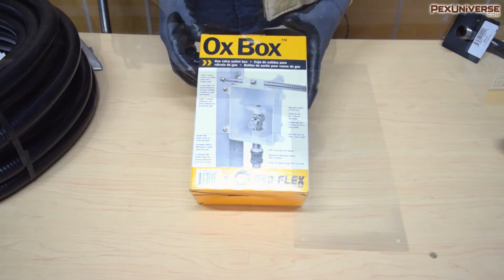ProFlex CSST: How to Make Connection + Accessories and Equipment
About PEX Universe:
PEX Universe (aka PEX-U) is a leading industrial equipment supplier offering high quality heating and plumbing solutions for real life professionals, homeowners + DIYers. The mission of the brand is to equip and empower consumers by providing the best products for heating and plumbing, delivering the most authentic customer service, and offering the most competitive prices available online. PEX Universe was established in 2004, and is based in Brooklyn, NY.

In the last video we went over the basics of CSST and how it compares to black iron pipe for supplying gas.  Now I want to talk specifically about Pro Flex and show you how it’s connection is made. I’ll also show you some safety equipment and accessories you can buy with this.

All CSST pipe is similar from the most part, even though it’s manufactured from a few of the biggest names, but Pro-flex steel is annealed so it’s more flexible without compromising its strength.

Every brand/manufacturer of CSST has a unique fitting system so none are interchangeable.
So if you’re looking to purchase CSST, but you don’t know which manufacturer to go with, the deciding factor will likely come down to the fitting system.